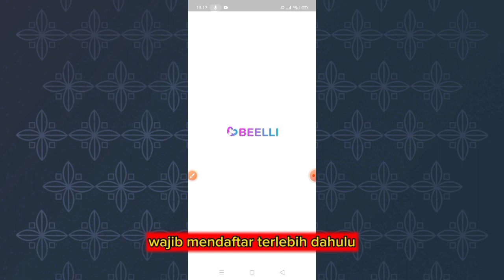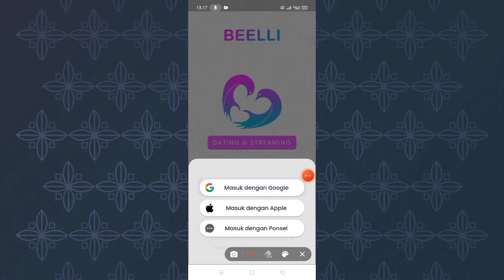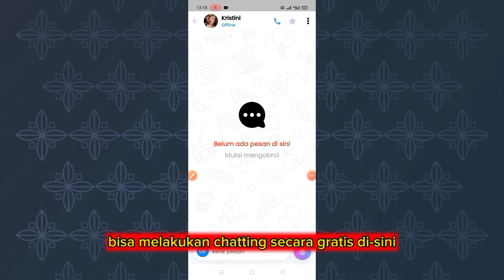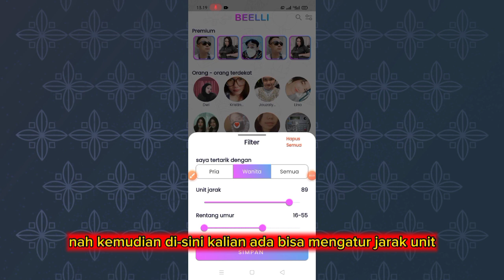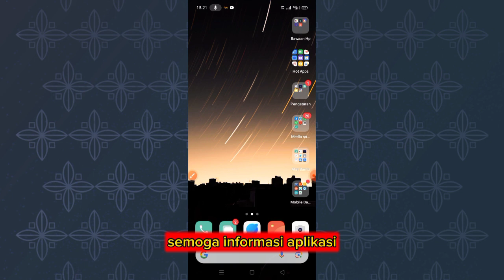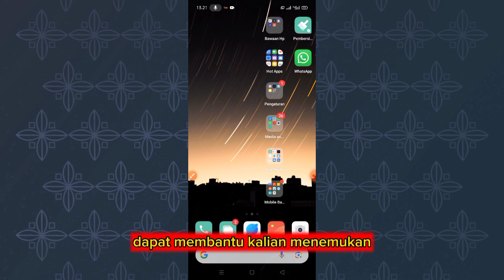Aplikasi Live Cari Jodoh Gratis Tanpa Biaya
Halo sobat waida, selamat datang di channel waida. di channel ini saya memberikan informasi seputar aplikasi cari jodoh gratis tanpa biaya buat kamu para jomblo dan jomblowati. saya akan memberikan informasi apk cari jodoh di sekitar gratis,yang tentunya dengan aplikasi cari jodoh di sekitar kamu bisa menemukan jodohmu. aplikasi cari jodoh ini memang diperuntukkan buat kamu yang masih jomblo. kami berikan aplikasi jodoh gratis khususnya para kaum pria yang mencari jodoh untuk dijadikan istrinya. semoga dengan  apk cari jodoh di sekitar gratis 2023 ini dapat membantu para kalian yang sedang mencari  aplikasi cari jodoh gratis tanpa biaya 2023 dan segera mendapatkan jodohnya dengan bantuan aplikasi cari jodoh di
sekitar 2023 gratis.

saya disini hanya menyampaikan informasi aplikasi cari jodoh gratis tanpa biaya 2023. untuk selanjutnya kalianlah yang harus bijak menggunakan aplikasi cari jodoh gratis ini. jika apk jodoh gratis ini disalahkan ini sepenuhnya menjadi tanggung jawab anda pribadi. kami channel waida hanya sebatas memberikan informasi aplikasi jodoh gratis tanpa bayar,aplikasi pencari jodoh indonesia gratis,apk pencari jodoh gratis,aplikasi jodoh.  SEMOGA BERMANFAAT ~

TAG TERKAIT

aplikasi cari jodoh gratis tanpa biaya,apk cari jodoh di sekitar gratis,aplikasi cari jodoh di sekitar,aplikasi cari jodoh,aplikasi jodoh gratis,
aplikasi cari jodoh di sekitar gratis,aplikasi jodoh sekitar gratis,apk chatting gratis,aplikasi dating online gratis,apk cari pacar,
aplikasi kencan,aplikasi kencan tanpa koin,aplikasi kencan terbaik di android 2023,aplikasi nyari pacar,aplikasi pencari jodoh di sekitar kita,
aplikasi tantan,aplikasi vc gratis,aplikasi vc gratis tanpa koin,app kencan gratis,cara balas chat di lamour tanpa biaya,cara main tantan pemula tanpa biaya, waida channel